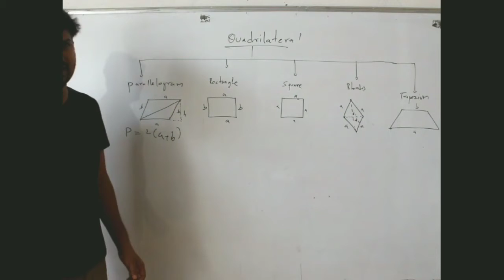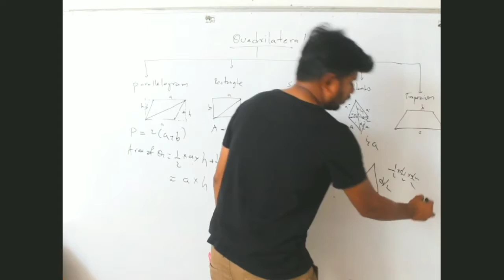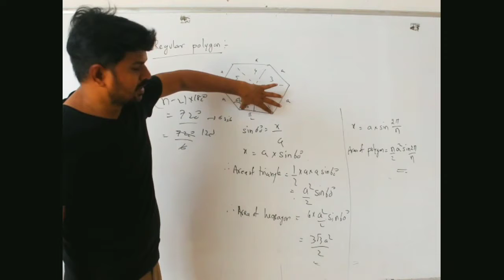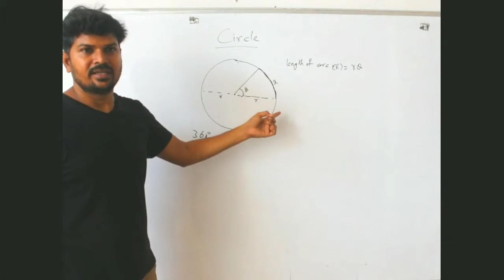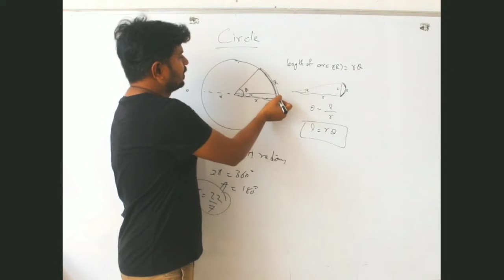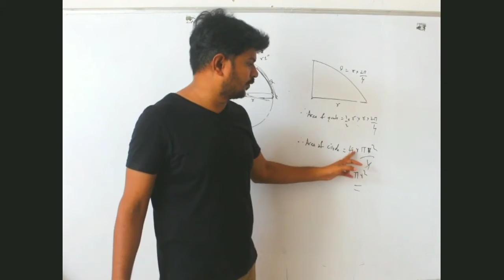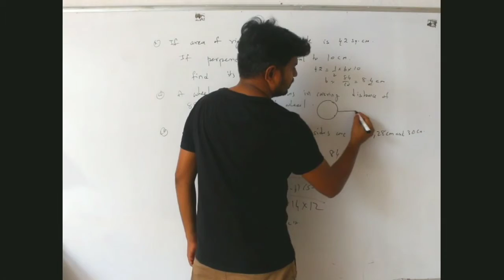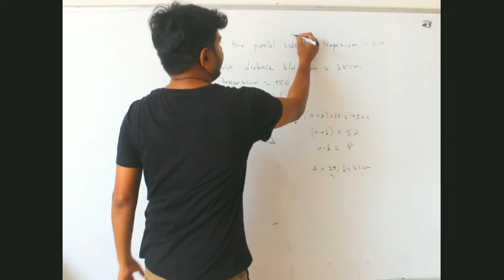Aptitude- Mensuration-Perimeter and Areas-part-2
USEFUL FOR  SSC EXAMS BANK EXAMS RAILWAY EXAMS AP SI | TS SI |
UPSC CSAT APPSC TPSPC  GROUPS and OTHER COMPETITIVE EXAMS TENTH CLASS SCHOOL.